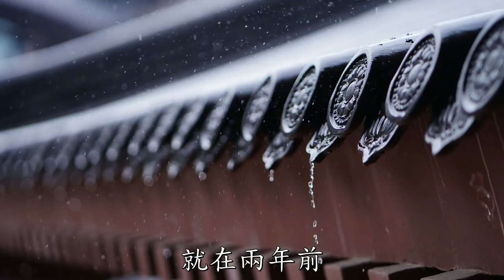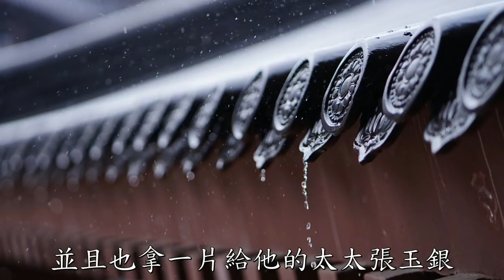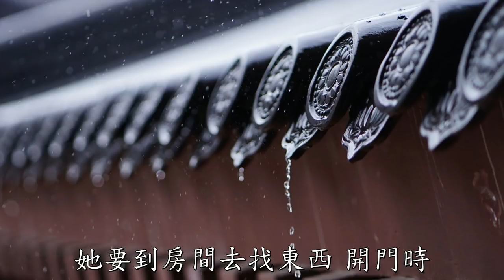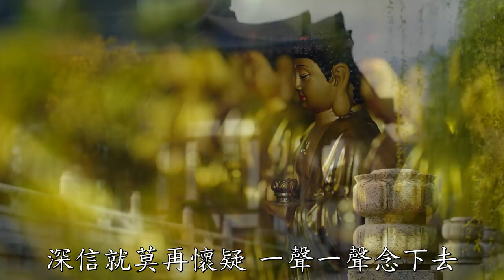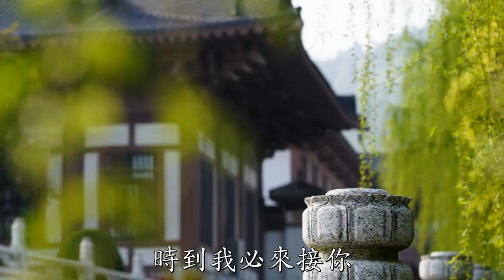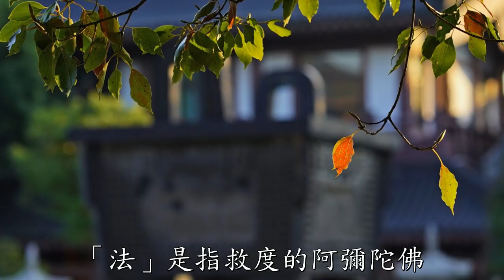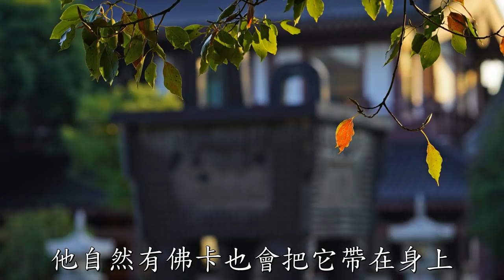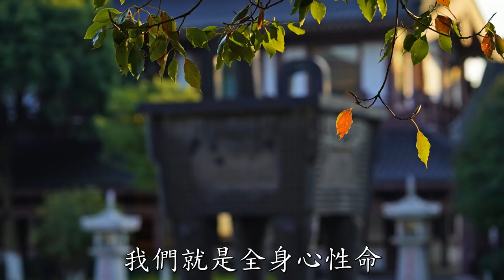淨土宗微視頻：佛牌放光的故事